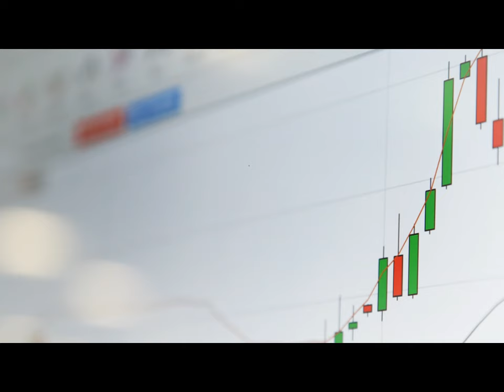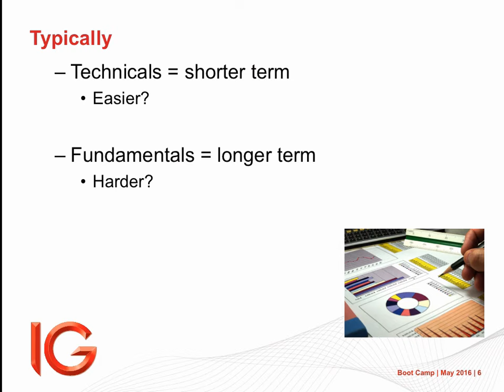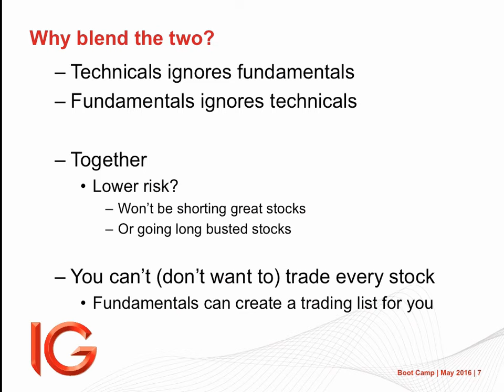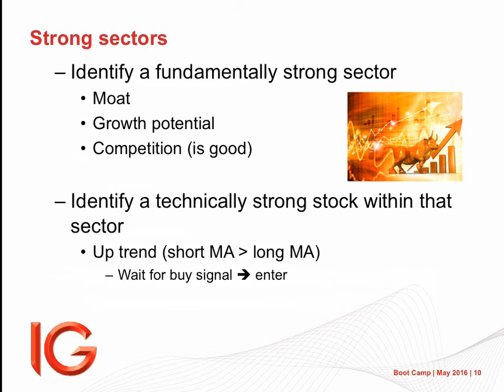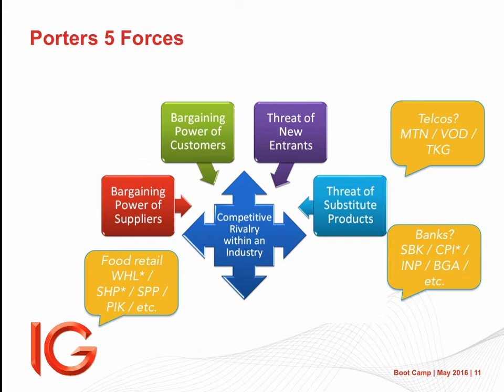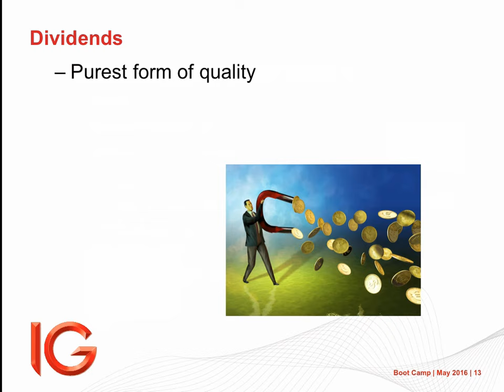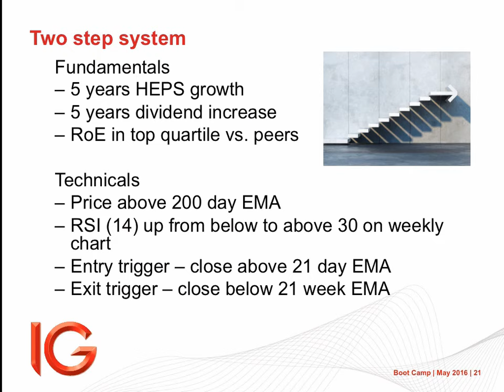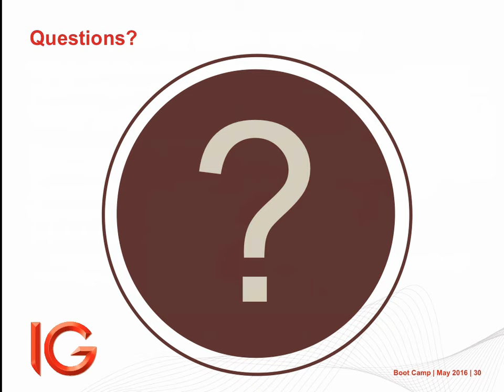Trading Boot Camp with IG (session #11 - Fundamentals and technicals)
In this Boot Camp of the current series Simon Brown, Just One Lap founder, will be focusing on using technicals and fundamentals.

He covers;

Using them separately.
Identifying quality sectors and stocks using Porters five forces
Simon's own theory for finding the right fundamental price to pay
Blending them together.
Which technical and which fundamentals?

In short helping you to understand what to use and when to use it.